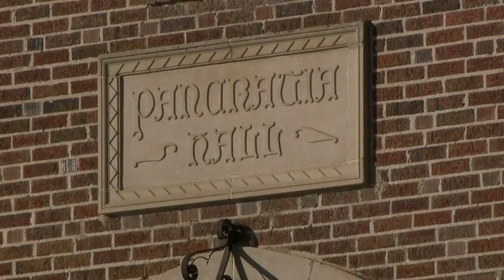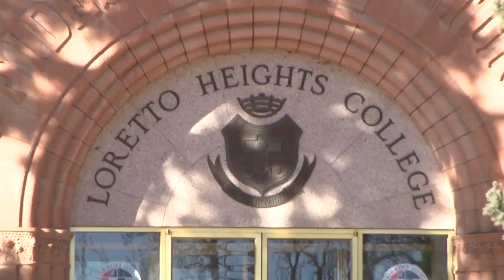Affordable housing units are coming to the old Loretto Heights campus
art of the former Loretto Heights campus will be transformed into affordable housing. The developer of the area, Westside Investment Partners, Inc. announced this week that it will work with Hartman Ely Investments and Proximity Green of Denver to renovate the Pancratia Hall.